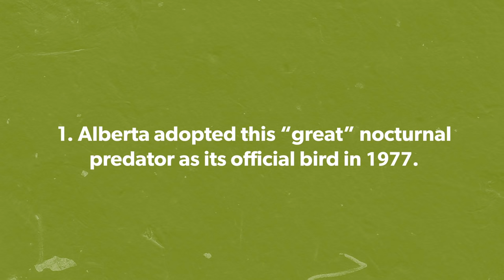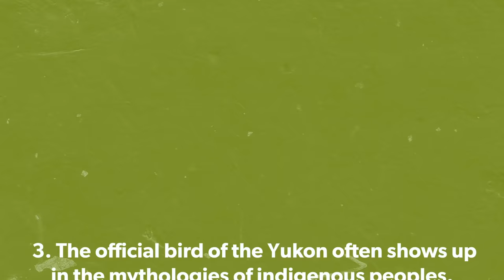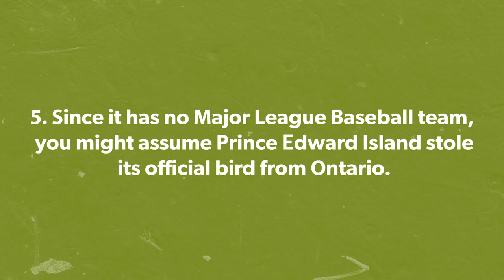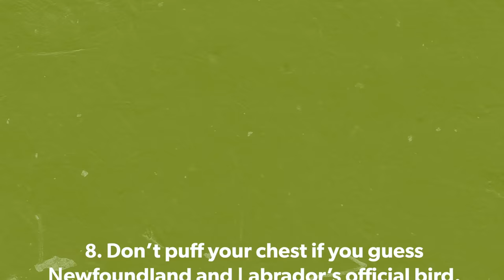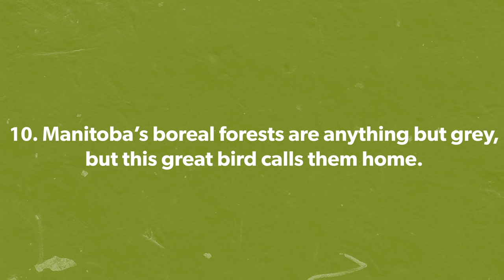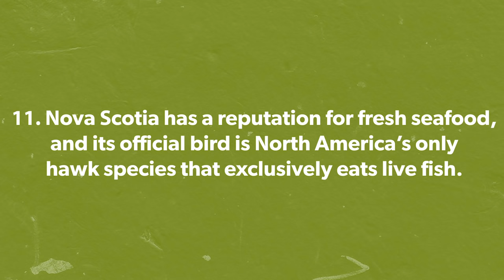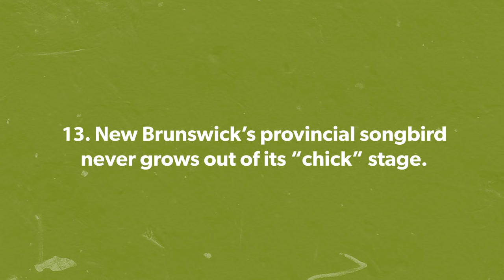Can you guess Canada's official provincial birds? | Cottage Life Trivia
How well do you know the official birds of provinces and territories in Canada? Test your knowledge by watching this video, and learn more about each of the birds. Each reflects the unique characteristics of its respective homeland.

5 easy ways to prevent dust spread during a build